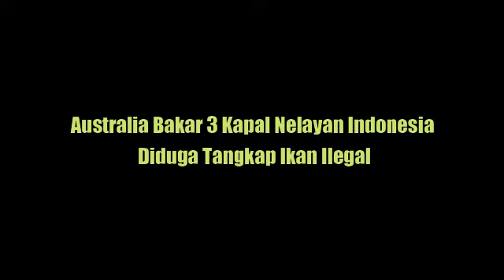BERITA TERBARU ~ MAMPUS...!!! MURKA TNI BALAS SIKAP AUSTRALIA SAMPAI BEGINI...